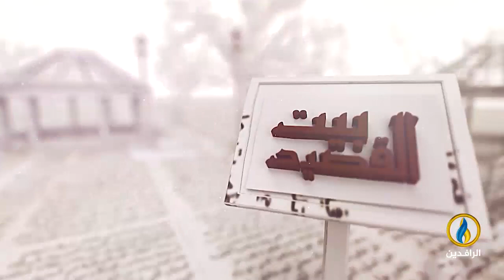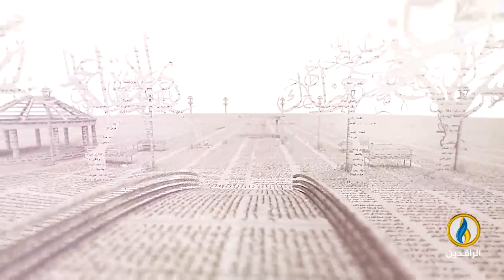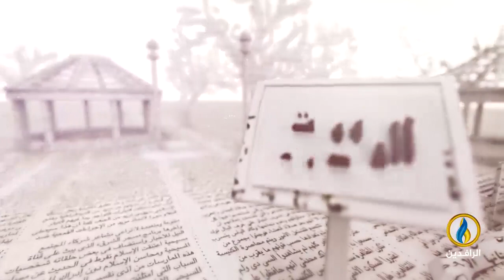بيت_القصيد | لقاء مع الشاعر السوري ناصر قره أوغلان